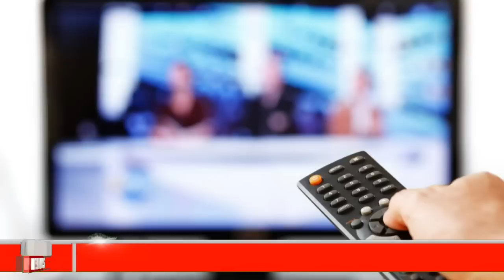🅱🔴MONITORIADO POR W.H-NOTICIAS DE EEUU HOY 02 DICIEMBRE 2022 NEWS DONALD TRUMP-USA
Noticias hoy 02 DICIEMBRE 2022 news today 02-2022 noticias hoy 02 DECEMBER 2022 news today 02 noticias hoy DICIEMBRE 2022 news today
Noticias cuba hoy 02 DECEMBER 2022,
COLECTIVOS VENEZUELA
VENEZUELA NEWS
Noticias De Venezuela Hoy 02 DICIEMBRE 2022,
Ultimas Noticias De Venezuela Hoy 02 DICIEMBRE 2022,
Noticias Ultima Hora Hoy 02 DICIEMBRE 2022,
Ultimas Noticias 02 DICIEMBRE 2022,
Noticias De Venezuela En Vivo Hoy 02 DICIEMBRE 2022,
Las Noticias De Venezuela En Vivo 02 DICIEMBRE 2022,
Ultimas Noticias De Venezuela En Vivo 02 DICIEMBRE 2022,